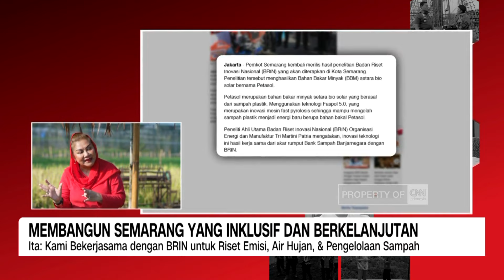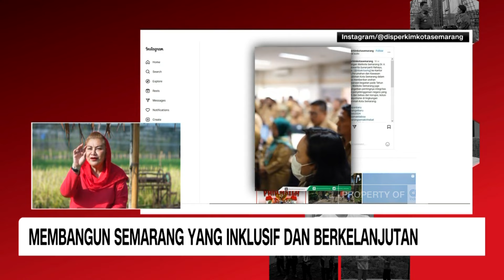Membangun Semarang yang Inklusif dan Berkelanjutan | Insight with Desi Anwar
Pemerintah Kota Semarang terus menggencarkan upaya untuk menjaga ketahanan pangan, termasuk dengan mengembangkan agrowisata di kota Semarang melalui "urban farming". Melalui "urban farming", berkebun bisa dilakukan di rumah-rumah perkotaan dengan memanfaatkan sejumlah kecil lahan yang ada maupun menggunakan metode hidroponik. Selain untuk dikonsumsi pribadi, pengelolaan "urban farming" juga bisa dimanfaatkan untuk dijual kepada khalayak, hingga dikelola menjadi agrowisata. Insight with Desi Anwar bersama Hevearita Gunaryanti Rahayu (Wali Kota Semarang) akan membahas lebih lagi inovasi "urban farming" serta program-program lain yang digencarkan oleh Pemerintah Kota Semarang untuk memajukan dan mensejahterakan masyarakatnya.